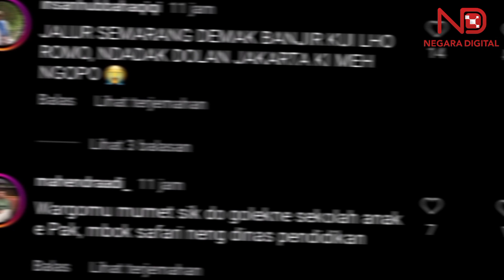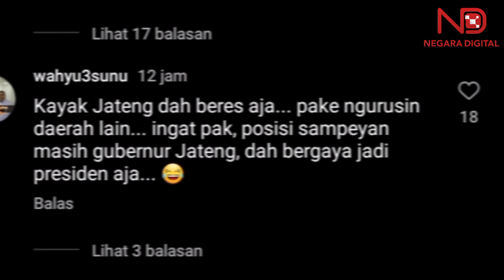Telepon Heru Budi Saat Blusukan Di Jakarta, Ganjar 'Dibully' Netizen (Berita Update #46)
Bakal Calon Presiden (Bacapres) PDIP Perjuangan Ganjar Pranowo dibully warganet usai menelepon PJ Gubernur DKI Jakarta Heru Budi untuk menyampaikan keluhan pedagang saat blusukan ke pasar di wilayah Jakarta Utara.

Langkah Ganjar ini dinilai netizen tak etis karena ia masih menjabat sebagai Gubernur Jawa Tengah. Kian dekat dengan Pilpres, kian gencar pula para bakal calon presiden blusukan sana-sini demi meraup dukungan. Namun bukannya berbuah manis kunjungan (Bacapres) PDI Perjuangan Ganjar Pranowo ke Ibukota Jakarta justru banjir cibiran.

Pemicunya gara-gara Ganjar menelpon PJ Gubernur DKI Jakarta Heru Budi Hartono dan Sekda DKI Joko Agus Setyono saat tengah blusukan ke Pasar Anyar Bahari, Jakarta Utara. Niatnya sih baik menyampaikan keluh kesah para pedagang yang disampaikan kepada dirinya. Namun tindakannya itu justru memantik tanda tanya besar warganet di dunia maya.

Ganjar dinilai terlalu mencampuri urusan dapur orang, padahal ia pun belum juga purna tugas sebagai Gubernur Jawa Tengah. Tak sedikit yang menyindir sejumlah persoalan di Jawa Tengah yang belum jua Ganjar selesaikan. Kendati banjir cibiran Ganjar tak mau ambil pusing. Ia menilai mendengar aspirasi penting untuk para pedagang.